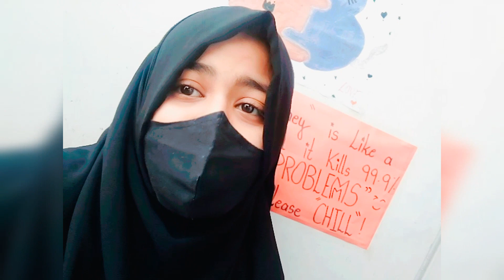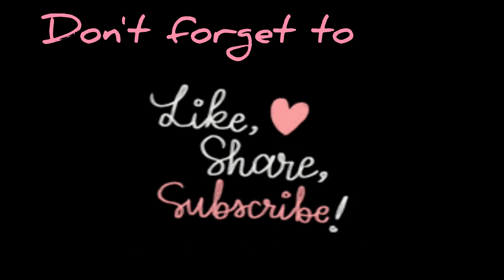Embracing Simplicity: Another Day in the Life of Khansa & Abu Huraira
join khansa & Abu huraira on 'Simple Joys' as they find happiness in life's little moments. Experience the beauty of a life lived with gratitude and contentment, and be inspired to cherish the simple joys in your own life.